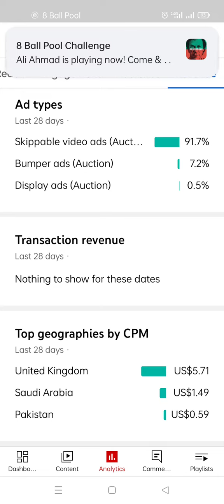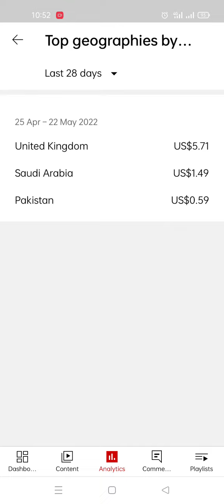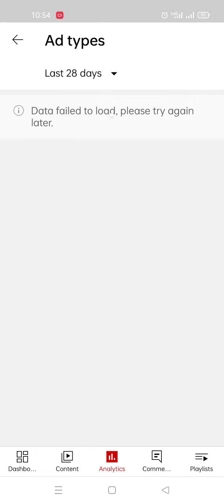How to Check Revenue of Channel CPM Ad Type Countries in Mobile Phone Arshad Nisar Bukhari May 2022